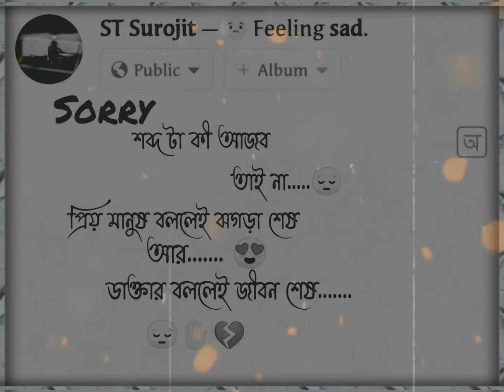New Trending WhatsApp Status